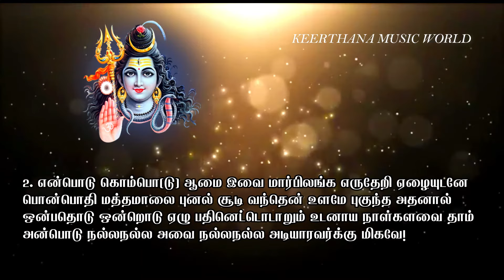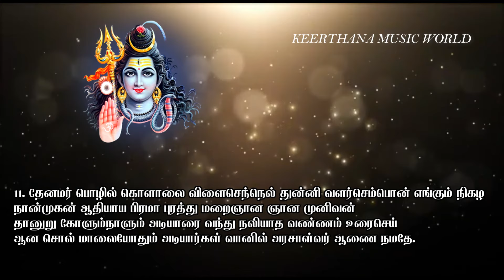KOLARU PATHIGAM THEVARAM | கோளறு பதிகம் | தேவாரம் - 6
நவ கிரகங்களால் ஏற்படும் பாதிப்புகள் நீங்கி மனதில் நினைத்த நல்லன எல்லாம் நிறைவேற தினமும் ஓத வேண்டிய அற்புதமான தேவார பதிகம்:

1. வேயுறு தோளி பங்கன் விடமுண்ட கண்டன் மிக நல்ல வீணை தடவி
மாசறு திங்கள் கங்கை முடி மேல் அணிந்து என் உளமே புகுந்த அதனால்
ஞாயிறு திங்கள் செவ்வாய் புதன் வியாழன் வெள்ளி சனி பாம்பிரண்டும் உடனே
ஆசறு நல்லநல்ல அவை நல்லநல்ல அடியாரவர்க்கு மிகவே!

2. என்பொடு கொம்பொ(டு) ஆமை இவை மார்பிலங்க எருதேறி ஏழையுடனே
பொன்பொதி மத்தமாலை புனல் சூடி வந்தென் உளமே புகுந்த அதனால்
ஒன்பதொடு ஒன்றொடு ஏழு பதினெட்டொடாறும் உடனாய நாள்களவை தாம்
அன்பொடு நல்லநல்ல அவை நல்லநல்ல அடியாரவர்க்கு மிகவே!

3. உருவளர் பவளமேனி ஒளி நீறணிந்து உமையோடும் வெள்ளை விடை மேல்
முருகலர் கொன்றை திங்கள் முடிமேல் அணிந்தென் உளமே புகுந்த அதனால்
திருமகள் கலையதூர்தி செயமாது பூமி திசை தெய்வமான பலவும்
அருநெதி நல்லநல்ல அவை நல்லநல்ல அடியார் அவர்க்கு மிகவே.

4. மதிநுதல் மங்கையோடு வடவாலி ருந்து மறையோதும் எங்கள் பரமன்
நதியொடு கொன்றை மாலை முடிமே லணிந்தென் உளமே புகுந்த அதனால்
கொதியுறு காலனங்கி நமனோடு தூதர் கொடுநோய் களான பலவும்
அதிகுணம் நல்லநல்ல அவை நல்லநல்ல அடியாரவர்க்கு மிகவே.

5. நஞ்சணி கண்டன் எந்தை மடவாள் தனோடும் விடையேறு நங்கள் பரமன்
துஞ்சிருள் வன்னி கொன்றை முடிமேலணிந்தென் உளமே புகுந்த அதனால்
வெஞ்சின அவுணரோடும் உருமிடியும் மின்னும் மிகையான பூத மவையும்
அஞ்சிடும் நல்லநல்ல அவை நல்லநல்ல அடியாரவர்க்கு மிகவே.

6. வாள்வரி யதளதாடை வரிகோ வணத்தர் மடவாள் தனோடும் உடனாய்
நாண்மலர் வன்னிகொன்றை நதிசூடி வந்தென் உளமே புகுந்த அதனால்
கோளரி யுழுவையோடு கொலையானை கேழல் கொடுநாக மோடு கரடி
ஆளரி நல்லநல்ல அவை நல்லநல்ல அடியாரவர்க்கு மிகவே.

7. செப்பிள முலைநன்மங்கை ஒரு பாகமாக விடையேறு செல்வ னடைவார்
ஒப்பிள மதியும்அப்பும் முடிமே லணிந்தென் உளமே புகுந்த அதனால்
வெப்பொடு குளிரும்வாதம் மிகையான பித்தும் வினையான வந்து நலியா
அப்படி நல்லநல்ல அவை நல்லநல்ல அடியாரவர்க்கு மிகவே.

8. வேள்பட விழி செய்தன்று விடைமேலிருந்து மடவாள் தனோடும் உடனாய்
வாண்மதி வன்னிகொன்றை மலர்சூடி வந்தென் உளமே புகுந்த அதனால்
ஏழ்கடல் சூழிலங்கை அரையன்றனோடும் இடரான வந்து நலியா
ஆழ்கடல் நல்லநல்ல அவை நல்லநல்ல அடியாரவர்க்கு மிகவே.

9. பலபல வேடமாகும் பரனாரி பாகன் பசுவேறும் எங்கள் பரமன்
சலமகளோடு எருக்கு முடிமேலணிந்தென் உளமே புகுந்த அதனால்
மலர்மிசை யோனுமாலும் மறையோடு தேவர் வருகால மான பலவும்
அலைகடல் மேருநல்ல அவை நல்லநல்ல அடியாரவர்க்கு மிகவே.

10. கொத்தலர் குழலியோடு விசயற்கு நல்கு குணமாய வேட விகிர்தன்
மத்தமு மதியு(ம்)நாகம் முடிமே லணிந்தென் உளமே புகுந்த அதனால்
புத்தரோடமணை வாதில் அழிவிக்கும் அண்ணல் திருநீறு செம்மை திடமே
அத்தகு நல்ல நல்ல அவை நல்ல நல்ல அடியார் அவர்க்கு மிகவே.

11. தேனமர் பொழில் கொளாலை விளைசெந்நெல் துன்னி வளர்செம்பொன் எங்கும் நிகழ
நான்முகன் ஆதியாய பிரமா புரத்து மறைஞான ஞான முனிவன்
தானுறு கோளும்நாளும் அடியாரை வந்து நலியாத வண்ணம் உரைசெய்
ஆன சொல் மாலையோதும் அடியார்கள் வானில் அரசாள்வர் ஆணை நமதே.